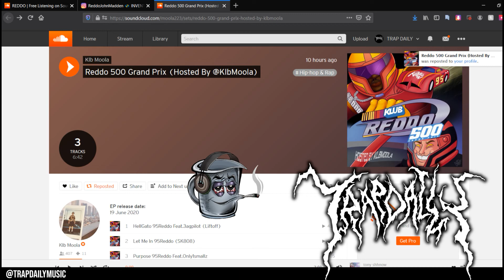95Reddo ft Only1smallz - Purpose